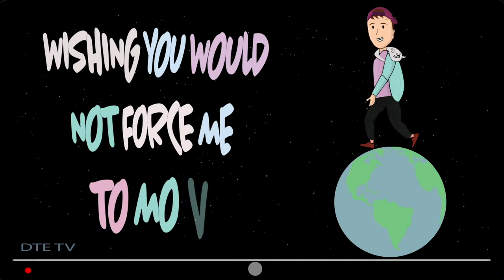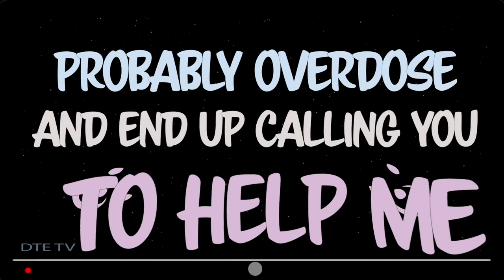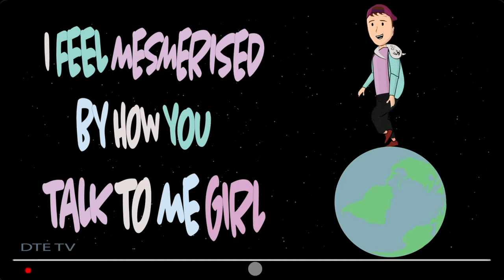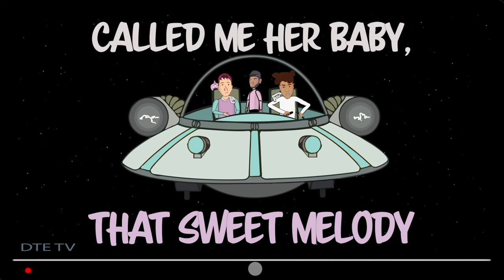GREAT THINGS ALWAYS COME (FEAT. MANNIKIN) - DITCH THE EGO (OFFICIAL LYRIC/MUSIC VIDEO)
DTE MUSIC & OFF THE RECORD PRESENTS

FEATURING MANNIKIN
PRODUCED BY MILES ABOVE

Artwork / Illustrations by Nilesh Thakur
Directed by Daniel Spivak
Written by Daniel Spivak & Manuel Pera

Edited by Nilesh Thakur
Visual Effects by Nilesh Thakur
Color & Finishing by Nilesh Thakur

Executive Producers - Daniel Spivak & Nilesh Thakur
Record Label & Distribution - Off The Record / DTE Music

Ditch The Ego Socials -

Nilesh Thakur Social -

Mannikin Socials -

Miles Above Socials -